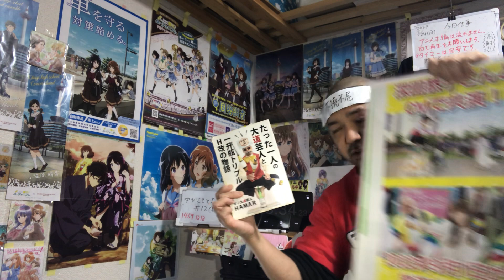ゆびさきと恋々 12話 リアクション 【大興奮の神最終回！これはロスる！】 A SIGN OF AFFECTION ep12 reaction 反応 同時視聴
*ラスト10秒で止まってしまって申し訳ございませんでした。
ゆびさきと恋々 12話 最終回 リアクション です！
AbemaTV で視聴しました！

2022年9月1日から各地方都市で放送されました！

2019年7月18日に発生した京都アニメーションの事件を機に｢響け！ユーフォニアム｣を見た事で地元民として衝撃を受けてアニメにハマり半年間はユーフォを何度も見ました！
1日も休まず投稿中です！